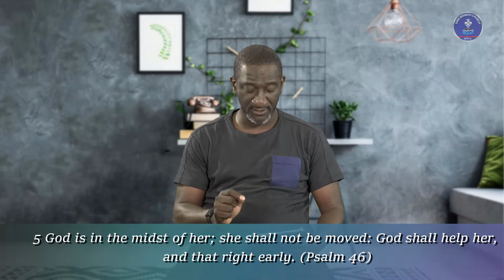Start Your Week With Jesus | Episode 37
This is a weekly program to help you kick-start your week on a strong note. It runs every Monday morning by 9:00am. Be blessed as you start your week with Jesus